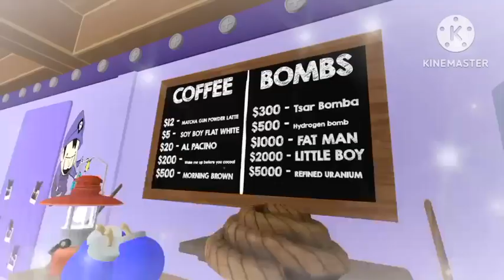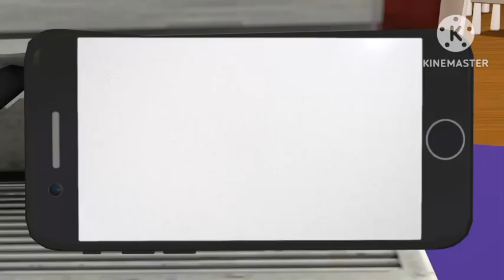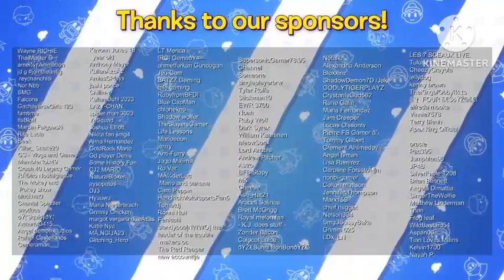Smg4 netfilx series episode 7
hello this is my 7th episode

which means that I netfilx series

you can watch the smg4 videos!

All right you can watch the now